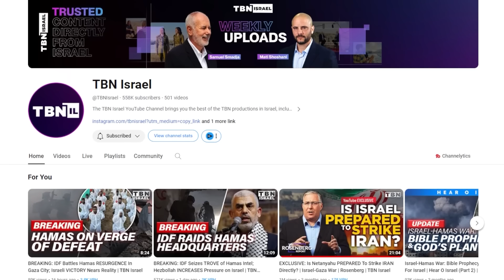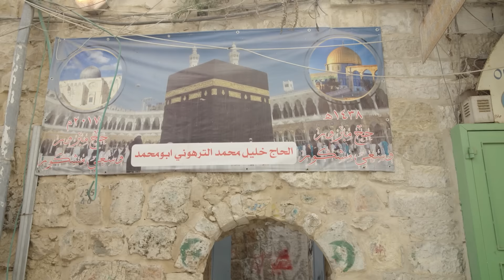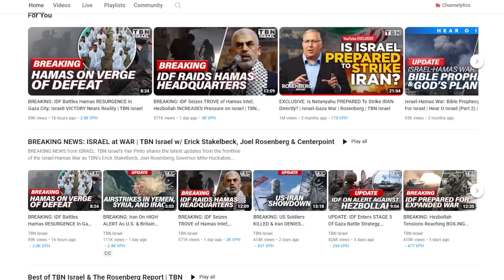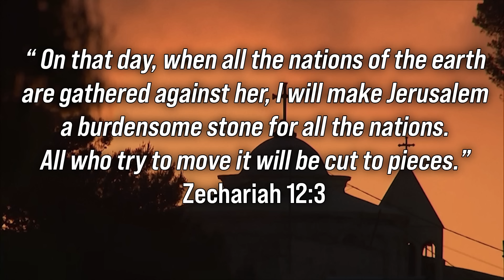Hamas to ENFLAME Temple Mount During Ramadan? Israel on HIGH ALERT | Watchman Newscast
Is Hamas planning on stoking the flames of violence on Jerusalem’s Temple Mount during the Muslim holiday of Ramadan? The Jewish State is on high alert to keep the tensions from boiling over into the streets. TBN Israel’s Yair Pinto breaks down why the Al-Aqsa Mosque, atop the Temple Mount, is such a global political flashpoint. How can Christians be praying for God’s Holy City in these turbulent times? Watch now!

Watch full episodes of The Watchman with Erick Stakelbeck for FREE on TBN+